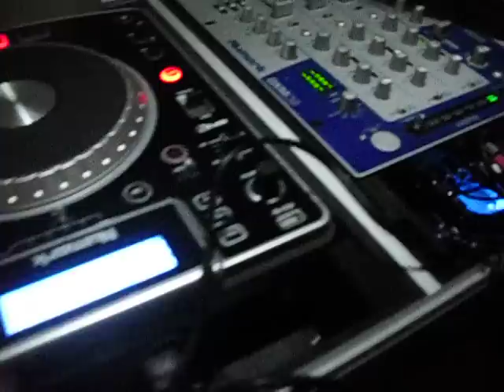DJ Clyde/Kryptonite Sounds Promoting Artikal/GhettoShanty & Christmas Bounce 23rd @Club Empire